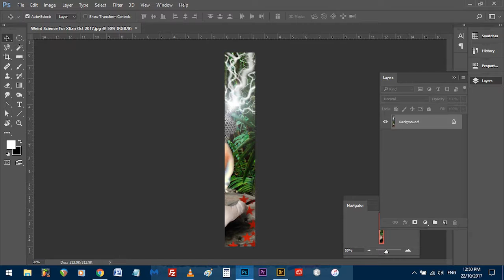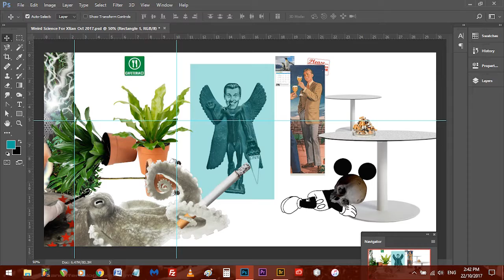How to Make an Infinite Collage